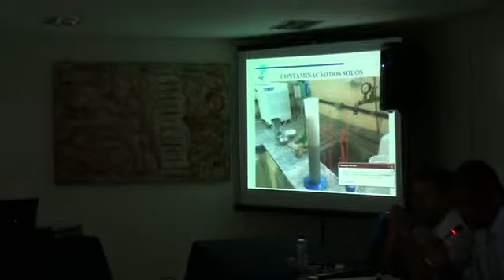SEMINÁRIO 36 ANOS DA ENCHENTE DE 74 Tubarão SC Brasil - ECOTV Parte 17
Parte 17 SEMINÁRIO 36 ANOS DA ENCHENTE DE 74 - memória, prevenção e reação eficiente Cobertura ECOTV Imagens: Fernando De Carvalho